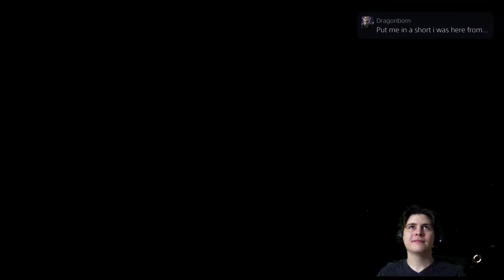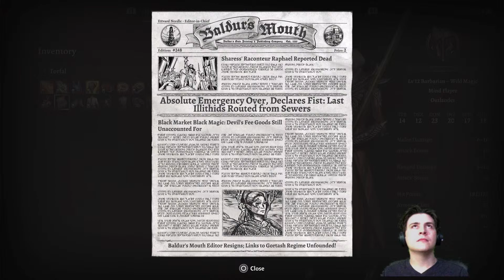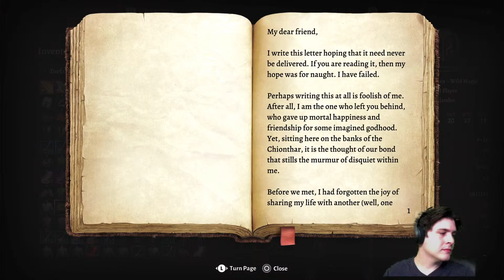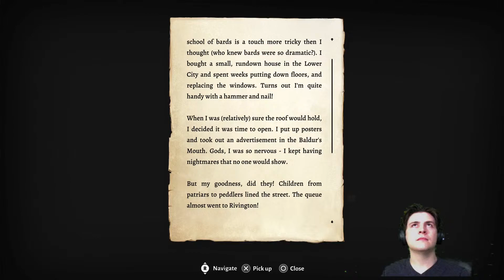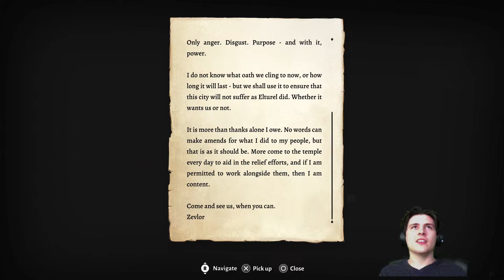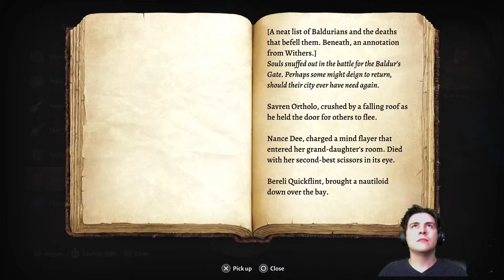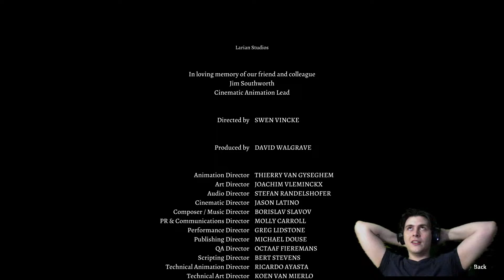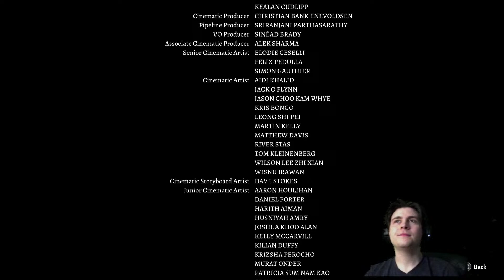The End of Our Journey! | Baldur's Gate 3 (Act 3) | BLIND Playthrough Part 31 (FINAL)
Hey guys!

Well, I finally beat BG3! I can honestly say this is the BEST game I've ever played, and I would give anything to experience it for the first time again! BG3 took me by complete surprise, and I was hooked pretty early on! If you haven't played BG3, you're missing out!

Now, we wait for Dragon's Dogma II...

Ribbit

Butters420

Rsuu

Cheese Mania

Adam Stępniak

Abaddon Impaler

Hamad Al Hashimi

Ribbitlorde

Choosy Beggar

Glaylon Gloatazilla

They have supported the channel beyond belief, which really means a lot!